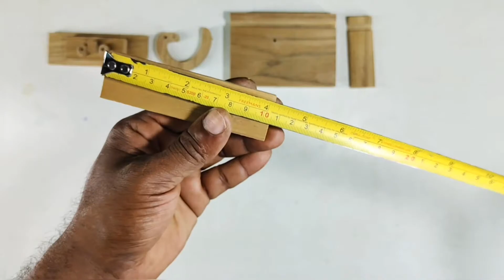making a wooden snake box